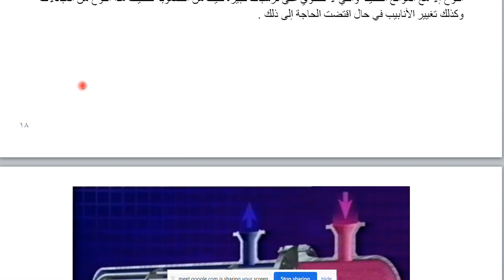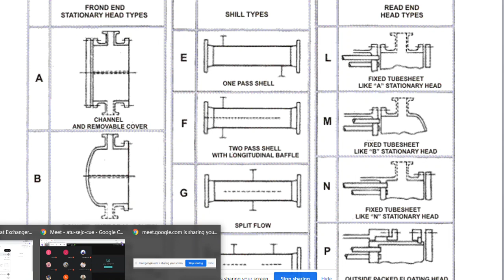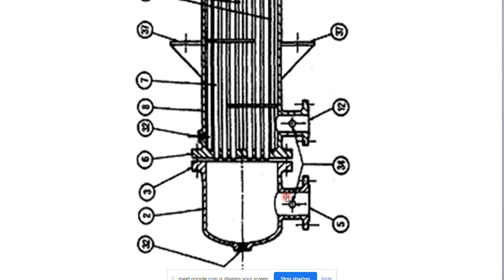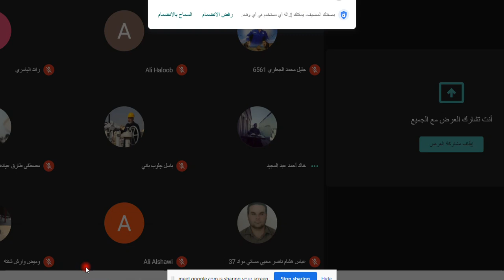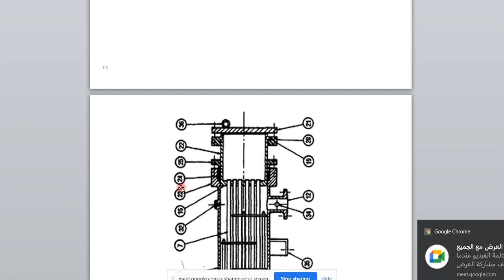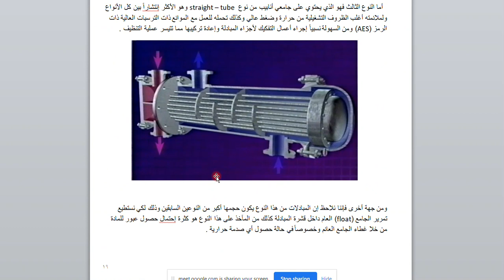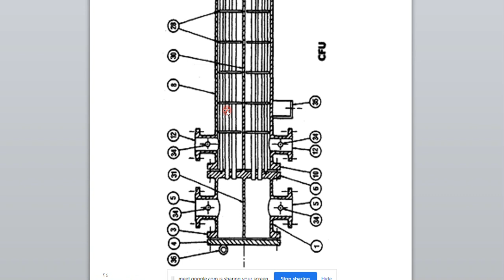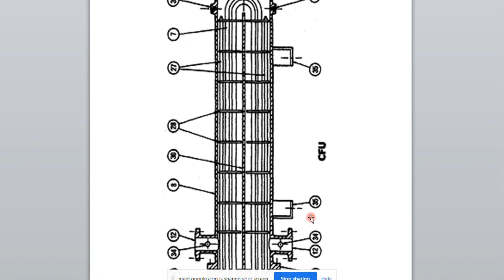المحاضرة الرابعة / الجزء الثاني / دورة المبادلات الحرارية